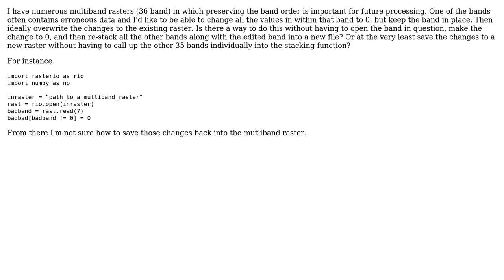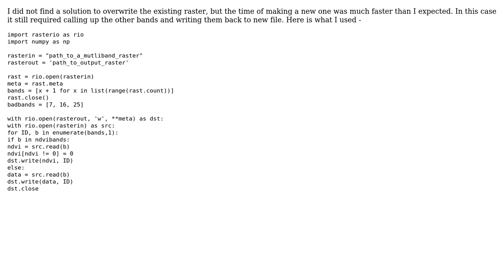Open a mutliband raster, edit values in one of the bands, and overwrite the raster using...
GIS: Open a mutliband raster, edit values in one of the bands, and overwrite the raster using Python/Rasterio?

With thanks & praise to God, and with thanks to the many people who have made this project possible! | Content (except music & images) licensed under CC BY-SA | Music | Images & others | With thanks to user Thomas user nmtoken user jeremyg19 and the Stack Exchange Network Trademarks are property of their respective owners. You are responsible for your own actions.